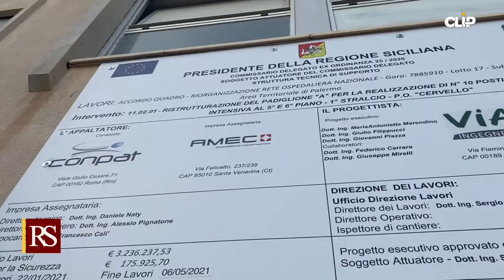Sopralluogo Musumeci e Razza all'Ospedale Cervello di Palermo